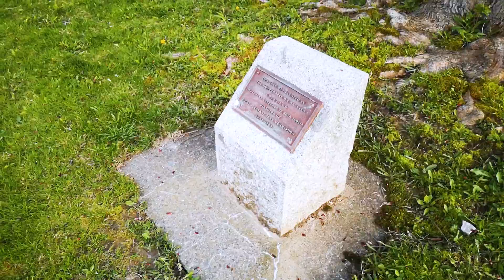Point Pleasant Park